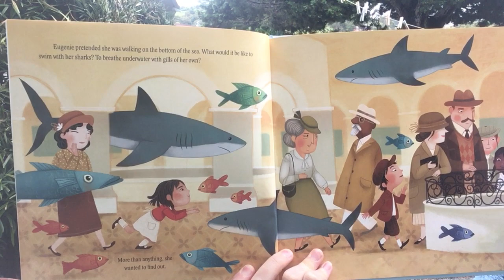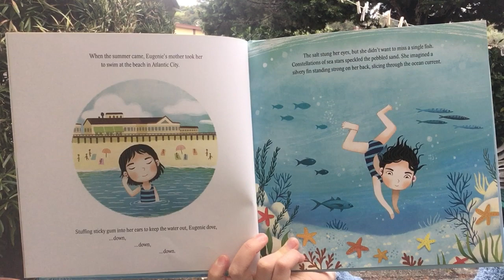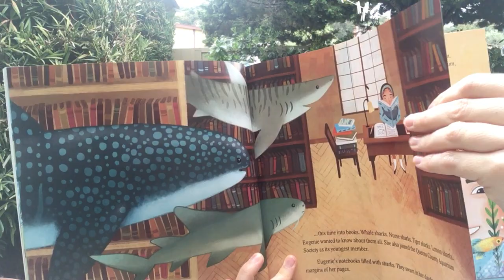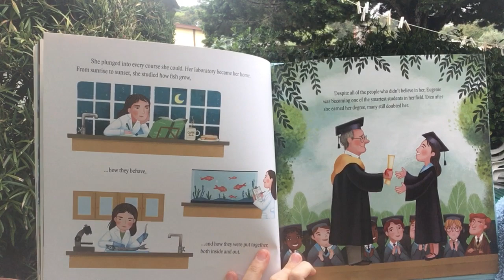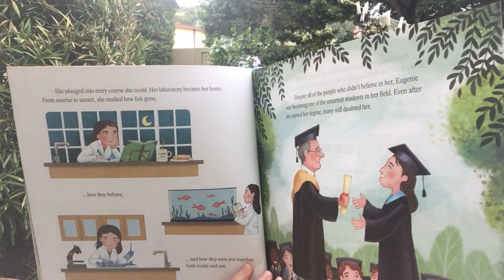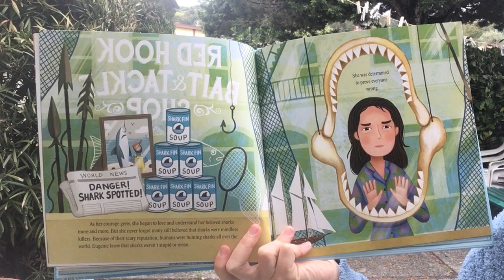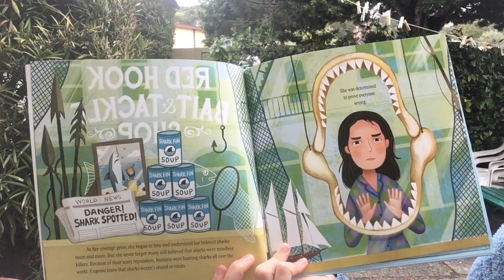Story time: Shark Lady by Jess Keating